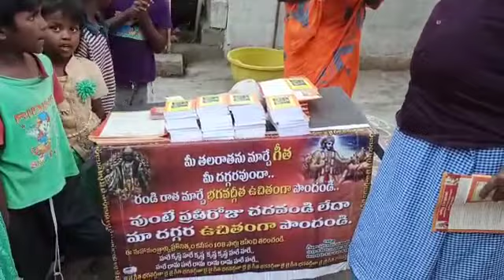ఈరోజు సాయంత్రం రెండవ విడత BHAGAVAD GEETHA. ఉచిత వితరణ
Video from radhamanohardas123